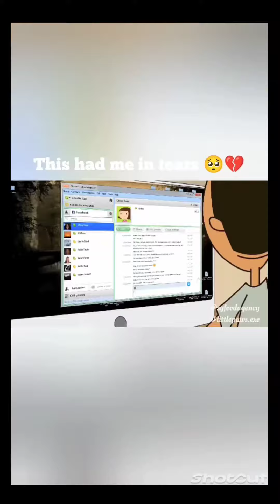had me in tears 😭💔